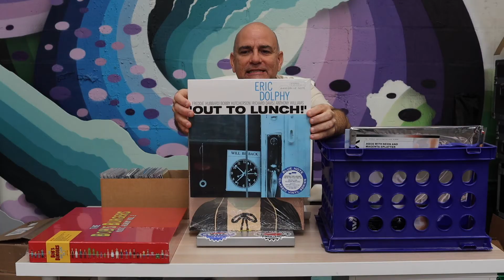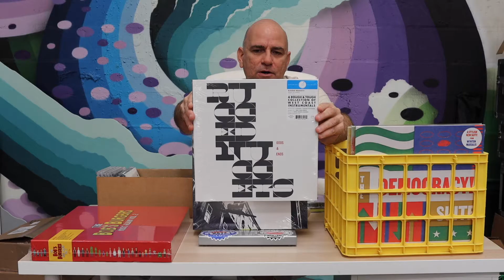New Vinyl at Daddy Kool!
New Releases at Daddy Kool Records!

Stay up to date on all of our kool new vinyl and pre-orders.

*Mural in Background by Ricky Watts